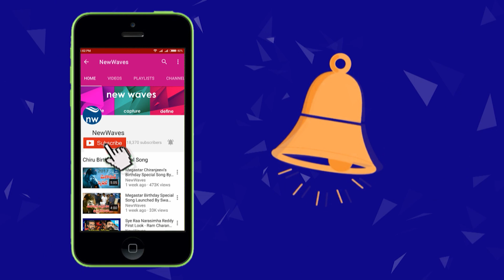Accused Srinivasa Rao is not our party man Says Mumidivaram YSRCP Leader Muni Kumari | New Waves